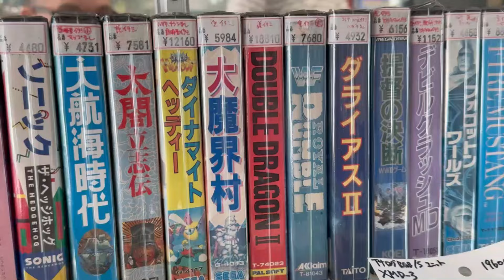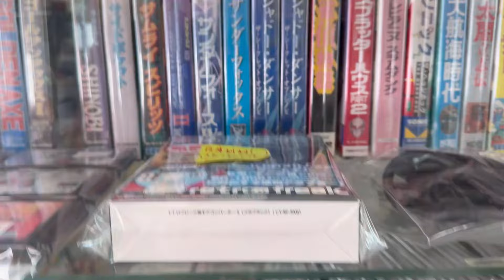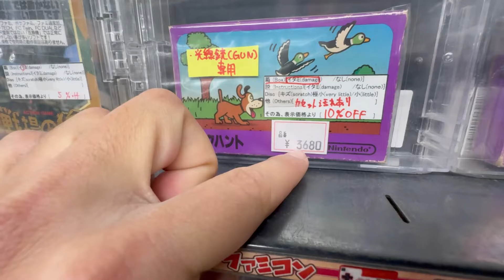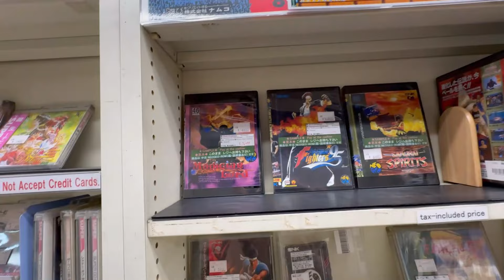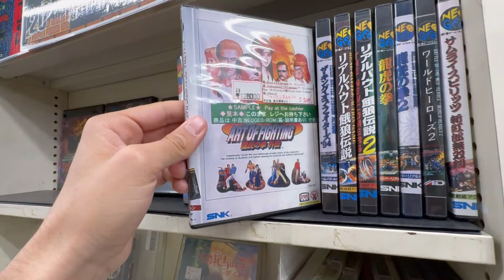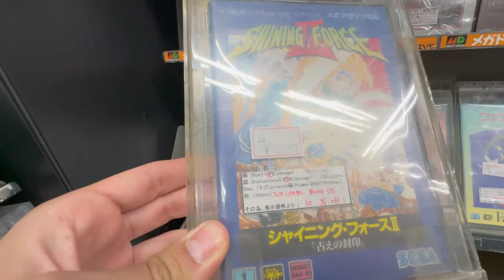Tienda de VIDEOJUEGOS RETRO en OSAKA - Retro TV Game Revival - ¿Precios caros? (Japón 2024)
Nueva tienda en el canal de mi viaje por Japón!!! Esta vez seguimos por Osaka, la verdad que una tienda bastante chula con mucho material pero... os parece cara? La verdad que no compré nigún videojuego en esta tienda porque la mayoría los vi muy pasados de precio... ¿Qué opináis vosotros?